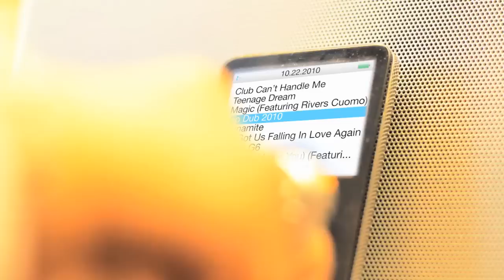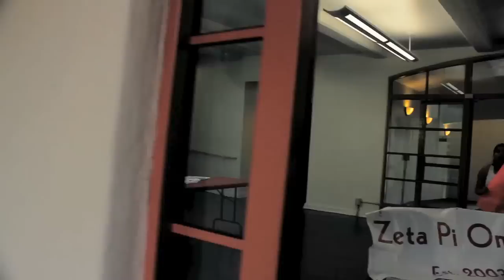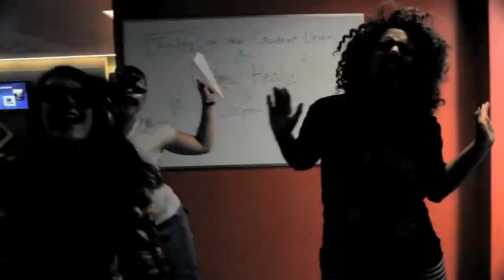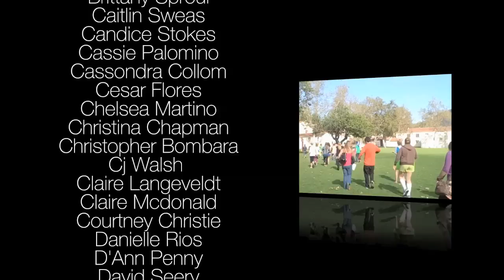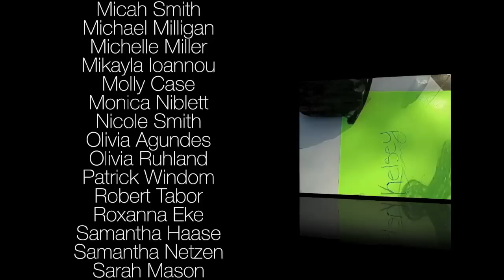Lip Dub 2010 CSU Channel Islands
CSU Channel Islands HRE Presents:
The 2010 Lip Dub

Coordinated By:
Britney McCarthy
Ryan Hunnewell

With Special Guest:
Dr. Wm. Gregory Sawyer
Vice President for Student Affairs

Behind the Scenes Footage:
Claire Langevedt
Stephen Morton
Preston Keldgord
Alexis Smith

Starring:
Alejandra Garcia-Estrada
Alexis Smith
Aline Laturner
Allisan Newtan
Allison Jorgitch
Amparo Lopez
Amy Powell
Andie Arvizu
Angelica Armstrong
Anneke Armstrong
Brandon Wasilewski
Brett Cipperly
Brittany Bernstein
Brittany Deathriage
Brittany Sproul
Caitlin Sweas
Candice Stokes
Cassie Palomino
Cassondra Collom
Cesar Flores
Chelsea Martino
Christina Chapman
Christopher Bombara
Cj Walsh
Claire Langeveldt
Claire Mcdonald
Courtney Christie
Danielle Rios
D'Ann Penny
David Seery
Elizabeth Bingham
Elizabeth Seitzer
Elyse Angel
Elysse Farnell
Emily Beam
Emily Compton-Broughton
Eric Tram
Frica Venger
Gabrielle Holmes
Gaby Steinkamp
Heather Kokoska
Hilary Lenman
Jacklyn Simonson
Jackson Kaplan
Jasmine Cooper
Jeff Brehove
Jenny Key
Johnathan Lareva
Jonathan Neira
Joseph Lister
Juliette Marquez
Kaela Belicove
Karly Laughon
Katie Bogan
Kayla Winter
Kelsey Darden
Kelsey Mahoney
Kendall Bilbruck
Kristen Doull
Kristen Stevens
Larisa McCutcheon
Laura Callahan
Lindsay Kubit
Lindsay Raft
Lindsey Seino
Linette Ploozian
Lizzy Atarford
MacKenzie Garcia
Maggie Moore
Margo Hardin
Martiza Garcia
Matthew Bateman
Max Kersting
Max Patera
Mckenna Myers
Melisa Schechter
Micah Smith
Michael Milligan
Michelle Miller
Mikayla Ioannou
Molly Case
Monica Niblett
Nicole Smith
Olivia Agundes
Olivia Ruhland
Patrick Windom
Robert Tabor
Roxanna Eke
Samantha Haase
Samantha Netzen
Sarah Mason
Scott Rockwell
Seth Conrad
Shaina Thygesen
Shannon Walker
Sophia Nicholas
Stephanie Giluso
Tanya Yancheson
Tim Werth
Tyler Nazarian
Tylr Haggard
Whit Van Blargen
Yvette Valdy
Zack Entz